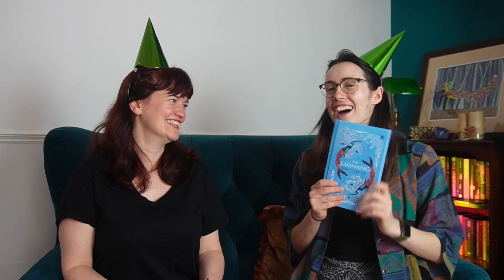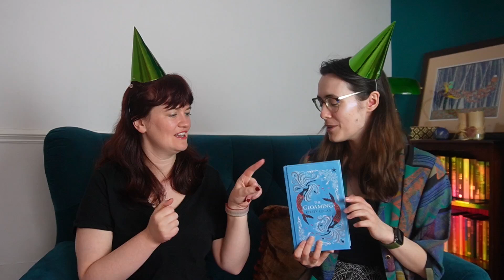Lunabird Bookclub is 1 Today! | Birthday Book Gifts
To celebrate a whole year on YouTube, Cathy and Rachel gift each other with a book from their own shelves for the other to read next.

How long have you been on booktube?

Software used to make this video: Kdenlive, Vllo, Canva.